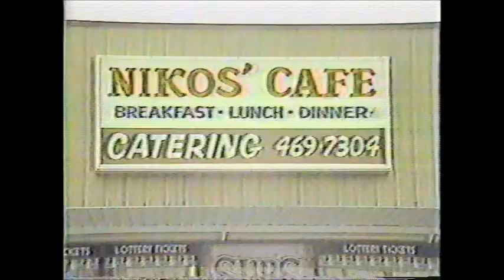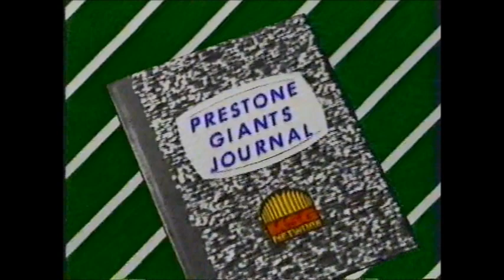Rutgers vs UVA Basketball '86-'87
Consolation game on the second night of the 35th annual E.C.A.C. Holiday Festival at Madison Square Garden features the Rutgers Scarlet Knights against the University of Virginia Cavaliers.